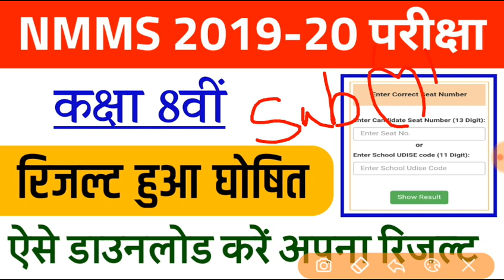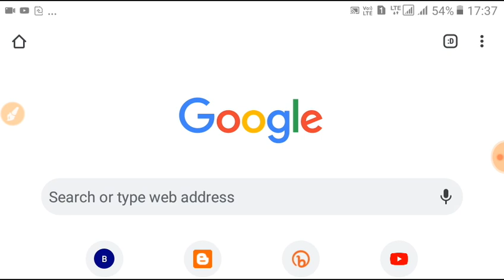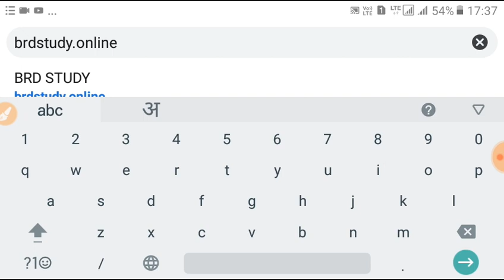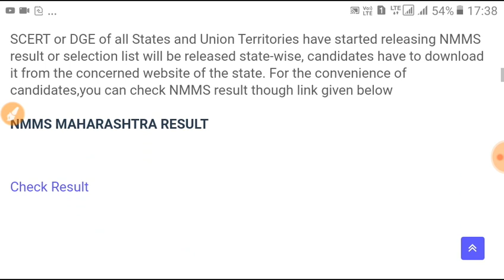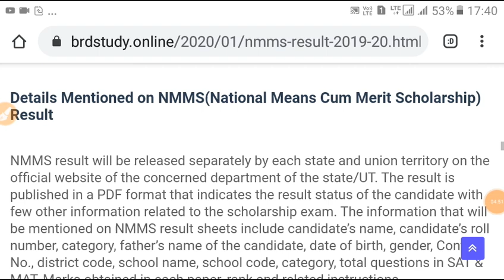NMMS 2019-20 Result Declared | NMMS Class 8th Result Realised | How To Check NMMS Result 2019-20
Checkout Now
ya phir Whatsapp karo apne Doubts 840040
0400 par
More features
*Biology Books ( NEET
31years previous year papers solved,NCERT,Errorless
Solved )
*IIT
JEE Mains 2020 cras
h course
Video lectures
& much more
Toh Aaj hi download kijiye Doubnut app
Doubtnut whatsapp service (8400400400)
Ab hoga Doubts ka THE END :